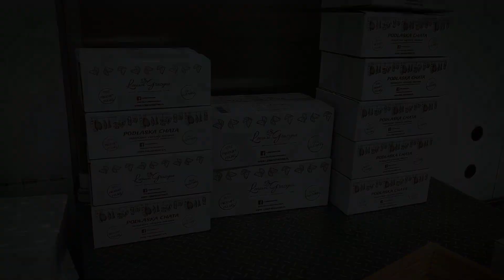Dostawa wyrobów w upalne dni? To dla nas to nie problem! LENIWA GRAŻYNA - pakowanie zamówień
Na filmie szybkie przypomnienie jak pakowane są nasze wyroby,
Czy produkty dotrą świeże i schłodzone?
Tak
Dostawa w ciągu 24h
Zachowanie temperatury chłodniczej w trakcie transportu
Thermobox, folia termiczna oraz wkłady chłodzące -20oC zapewniają bezpieczeństwo utrzymania odpowiedniej temperatury zawartości paczki
Pakowanie hermetyczne oraz metodą MAP zabezpiecza dodatkowo wyroby tworząc barierę i wydłuża termin przydatności do spożycia